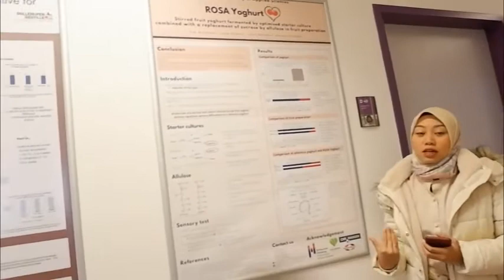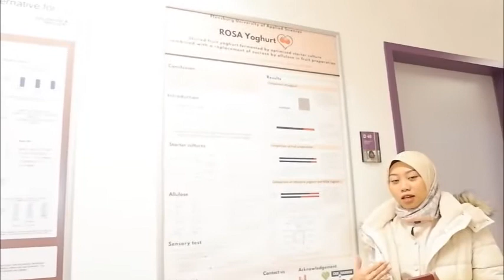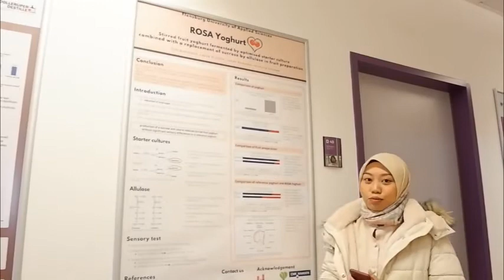Food and Bioprocess Engineering, Flensburg University of Applied Science, Germany & UAD - Yogyakarta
Salah satu aplikasi bioprocess engineering adalah dalam bidang pangan. You are what you eat, demikian kata pepatah. Dalam konteks terkini adalah bahwa kesehatan kita banyak dipengaruhi apa yang kita. Salah satu problem kesehatan di Indonesia adalah banyaknya kasus diabetes (penyakit kencing manis), terutama dicurigai karena kurang bijaknya mengkonsumsi gula di masyarakat Indonesia. Meski gula manis, tetapi dampaknya sangat pahit bagi kesehatan. Karenanya, perlu dicari substitusi gula agar masyarakat kita dapat menikmati pangan seperti kultur kuliner biasanya tetapi risiko diabeter terkurangi, Salah satu alternatif tersebut adalah penggunaan allulose. Di Flensburg University of Applied Science tim teknik kimia UAD mengunjungi lab dan berdiskusi tentang aplikasi allulose di masa depan di Indonesia. Salah satu aplikasi terkini adalah proyek ROSA Yoghurt, dimana allulose menjadi subtitusi gula untuk pemanis yoghurt. Allulose mampu mengurangi gula dan tidak berbahaya untuk kesehatan karena telah mendapat approval (persetujuan) dari FDA USA, Amerika. Semoga teknologi ini bisa dikembangakn di Indonesia. Tim teknik kimia UAD Yogyakarta: TIfanny RIzka Ariandi, Lia Septianingsih, Maratul Husna, Dr.-Ing. Suhendra